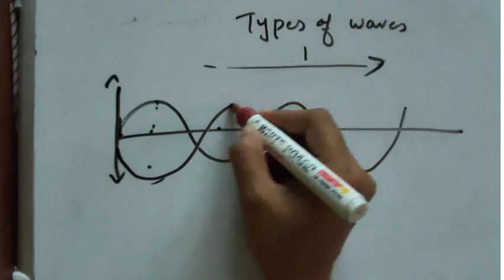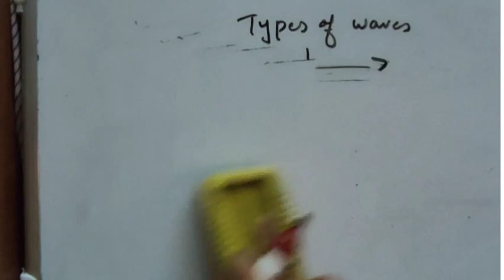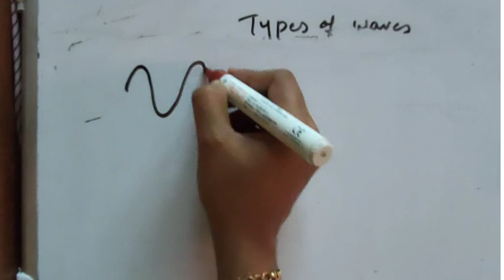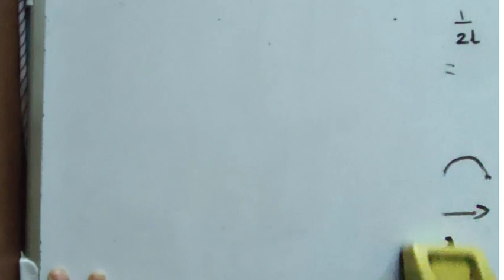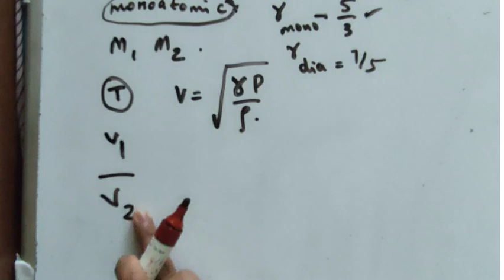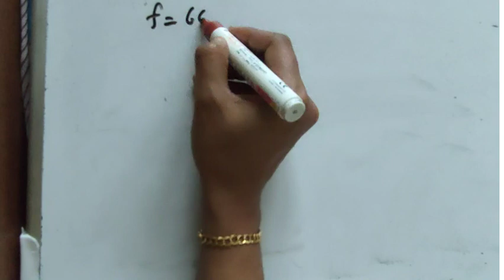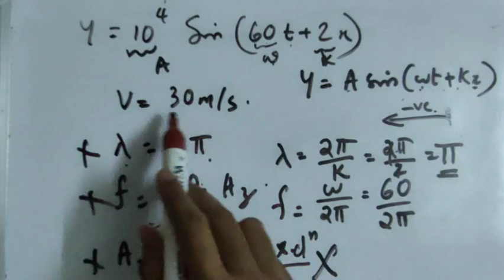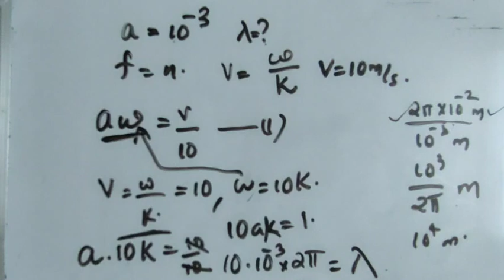SIGMA ENTRANCE COACHING ; PHYSICS | CHAPTER 15 WAVES | PART 1 | Dr. GAYATHRI PRABHU